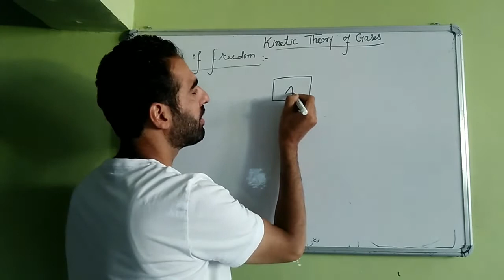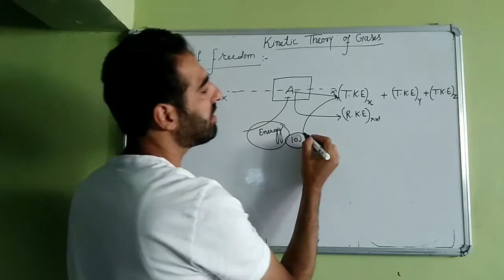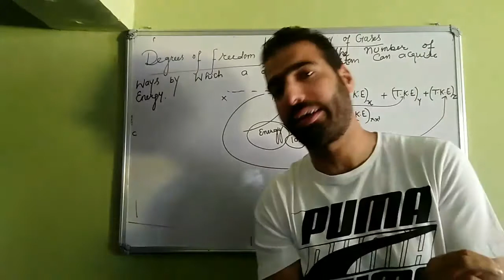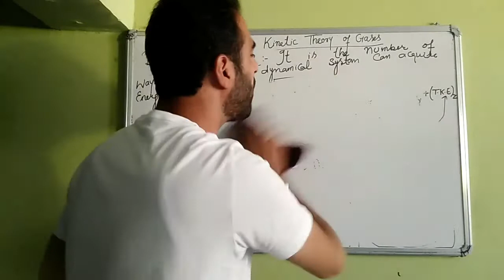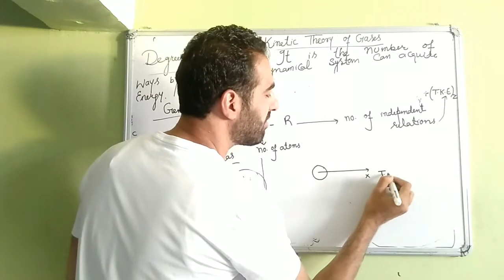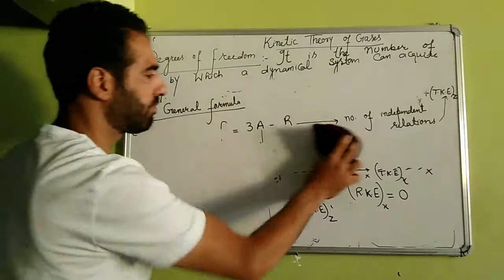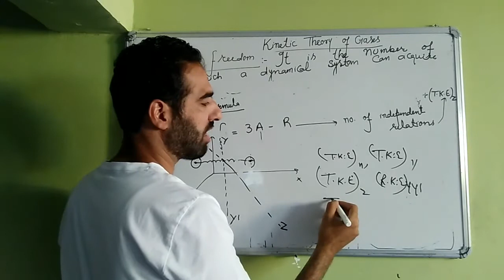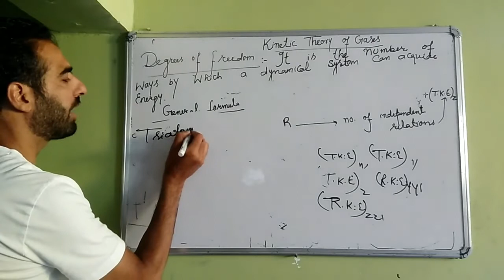Lec11 degrees of freedom for 11th class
Kinetic theory of gases by Peerzada ASIF Mushtaq Qadri (pamq)